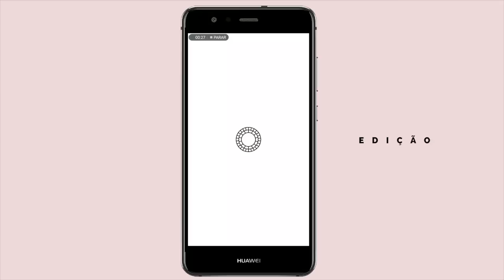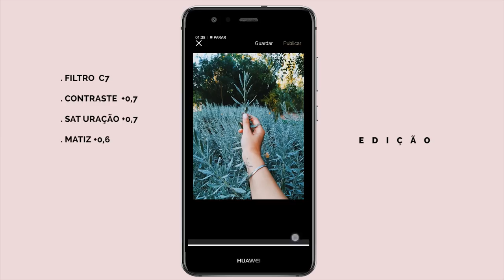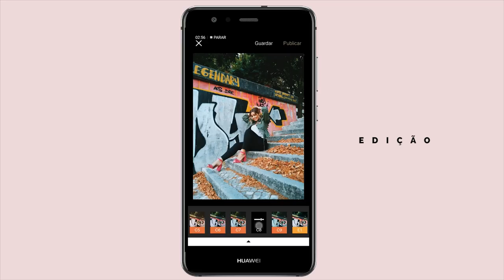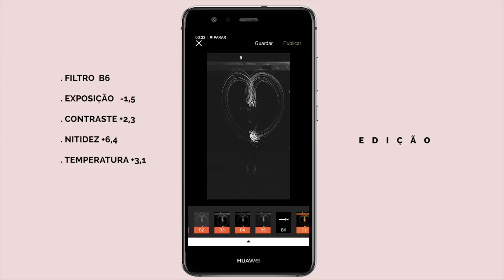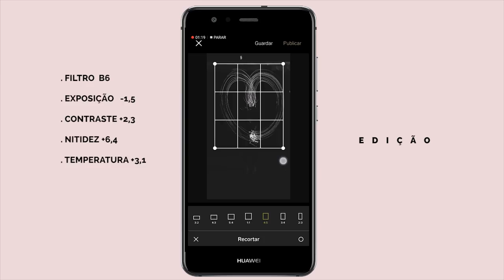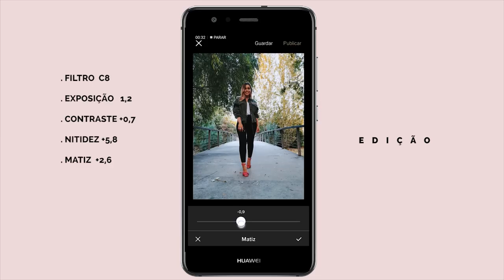COMO TIRAR E EDITAR FOTOS NO TELEMÓVEL! + GANHA UM HUAWEI P10 LITE | Inês Rochinha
⚠️ CLICA AQUI PARA VERES O REGULAMENTO ⚠️
Curiosos para saber como eu tiro e edito as minhas fotografias? Pois bem, hoje venho-vos dar todos os detalhes de como podem fazer tudo isto com o vosso telemóvel, sem precisarem de outro dispositivo electrónico. Para este vídeo usei o meu HuaweiP10Lite e vocês terão a oportunidade de ter o vosso próprio Huawei com um passatempo muito divertido onde podem me mostrar como é que vocês colocam estes truques em prática!

Queres saber como participar?
Consulta o regulamento abaixo e boa sorte!

➫ REGULAMENTO

Este sorteio é internacional e terá início dia 5 de Setembro de 2017 e terminará no dia 19 de Setembro de 2017 às 23.59h (Lisboa UTC/GMT +1).

O vencedor será escolhido com base na criatividade, qualidade e adequação ao tema HuaweiP10LiteFashion e este será anunciado no dia 20 de Setembro de 2017, no meu Instagram @inesrochinha.

➫ O QUE TENS QUE FAZER

‣ Seguir o meu Instagram @inesrochinha;
‣ Tirar uma fotografia com o teu melhor look e postar no teu Instagram com a hashtag HuaweiP10LiteFashion e HuaweiP10Lite;